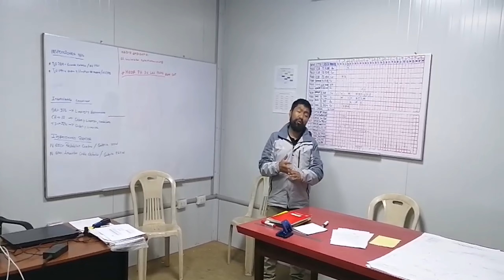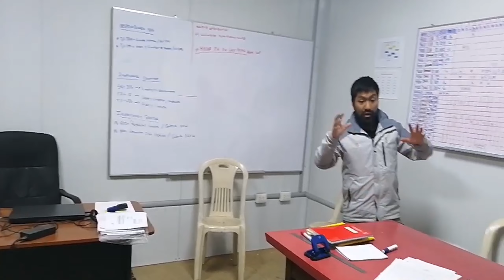Componentes mineros - Pequeña Minería formal.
Asesor de Pequeños Mineros y Mineros Artesanales